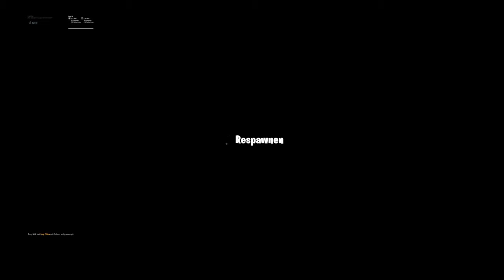1v1 gegen bot